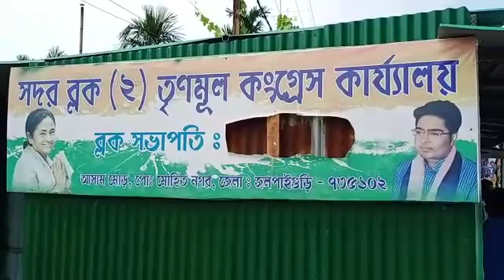তোলা বাজিতে বাধা তৃনমুল নেতার নাম পোষ্টার থেকে কেটে নিয়ে গেল তোলাবাজরা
নিজস্ব প্রতিনিধি,জলপাইগুড়ি, ২৯আগষ্টঃ- তোলা ও কাটমানি তুলতে বাধা দেওয়ায় সদর ব্লক ২এই দলীয় পার্টি অফিসে বিভিন্ন পোস্টার থেকে এলাকার দাপুটে তৃনমুল নেতা তথা প্রাক্তন সদর ২নং ব্লকের সভাপতি নিতাই করের নাম কেটে নিয়ে গেছে রাতের অন্ধকারে। প্রাক্রন ব্লক সভাপতি নিতাই করের অভিযোগ এটা দলের কিছু তোলাবাজদের কাজ।দলীয় কার্যালয়ে এই ধরনের কাজের নিন্দা করে দলের জেলা সভাপতির দারস্ত হচ্ছেন নিতাই বাবু। পাশাপাশি কোতয়ালী থানাতে লিখিত অভিযোগ দায়ের করছেন তিনি। এই ঘটনায় ক্ষুদ্ধ দলের কর্মীরা। এলাকায় চাঞ্চল্য।

আজ সকালে জলপাইগুড়ি আসাম মোড় এলাকায় তৃনমুলের সদর ব্লক ২নং কার্যালয়ে গিয়ে তৃনমুল কর্মীরা দেখতে পান তাদের কার্যালয়ে লাগানো সভাপতি বিভিন্ন পোস্টার থেকে ব্লক সভাপতির নাম কেউ বা কাহারা কেটে নিয়ে গেছে। এই খবর ছড়িয়ে পরতেই এলাকার প্রচুর তৃনমুল নেতারা ভীড় জমায় দলীয় কার্যালয়ে। খবর পেয়ে ছুটে আসেন প্রাক্তন ব্লক সভাপতি তথা এলাকার দাপুটে তৃনমুল নেতা নিতাই কর। নিতাই বাবুর অভিযোগ তার নাম করে বিভিন্ন শিল্পপতি ও ঠিকাদারদের কাছ থেকে কিছু এলাকার তৃনমুল কর্মী তোলা ও কাটমানি তুলছে। এই ঘটনা শোনার পর আমি এই অবৈধ কাজ বন্ধ করে দিয়েছি সে কারনেই আমার পার্টি অফিস এই নক্কার জনক কাজ করেছে। পাশাপাশি আমার বিরুদ্ধে বিভিন্ন মিথ্যে অভিযোগ করা হচ্ছে। নিতাই কর আরো অভিযোগ করে বলেন আমি নতুন জেলা সভাপতি কৃষ্ণ কুমার কল্যাণীকে এই কর্মীদের নাম করে অভিযোগ করছি।গত কাল জলপাইগুড়ি অরবিন্দ গ্রাম পঞ্চায়েতের প্রধানের কাছে কিছু সঙ্ঘের মহিলা অভিযোগ করে বলেন এলাকার তৃনমুল নেতা নিতাই কর অবৈধ ভাবে সঙ্ঘের নির্বাচন করাচ্ছে।এই প্রশঙ্গে নিতাই বাবু বলেন আমি যদি কোনো অন্যায় কাজ করি তাহলে প্রমান করে দেখাক যা অভিযোগ করছে এই অভিযোগ ভিত্তিহীন। যদিও নিতাই কর কারো নাম করে অভিযোগ করেনি সংবাদ মাধ্যমের কাছে।